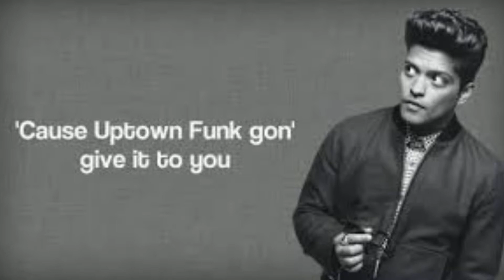Uptown Funk Mark Ronson Drumcover By Sergio Rodrigues